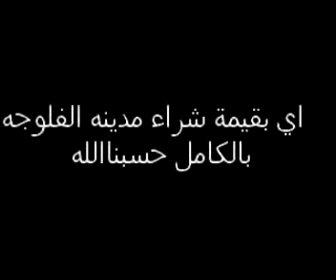سيارة مصنوعة من ذهب Flash INFO HD